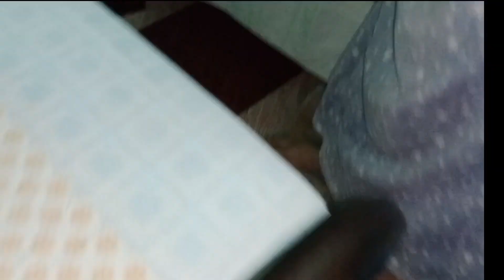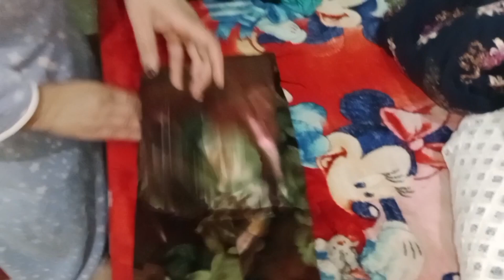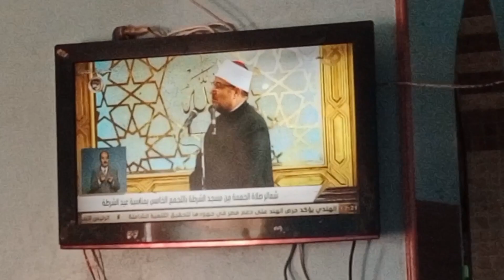روتين يوم الجمعة 🌿صلوا علي الرسول 🌿راحة وهدوء و بركة 💯(واتغدينا ) رنجه وملوحه نجوي سالم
روتين الجمعة,يوم الجمعة,روتين يوم الجمعة,روتين يوم الجمعه,روتين يوم الجمعة في الشتاء
نحوي سالم
Nagwa sailm